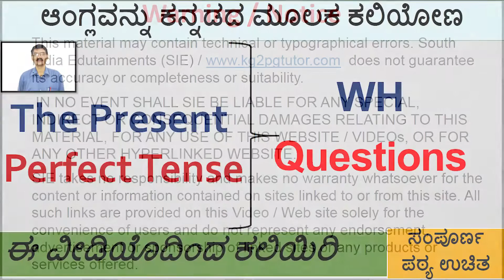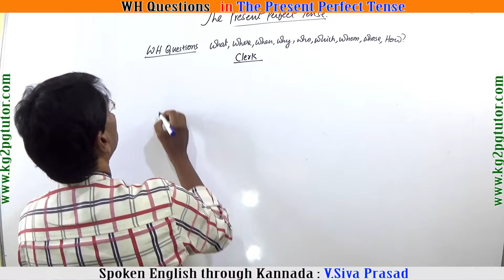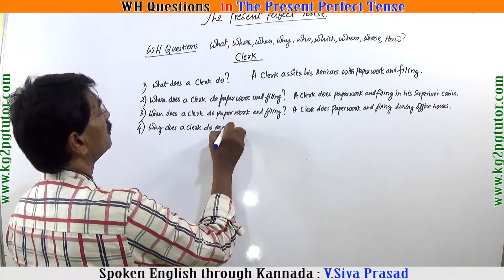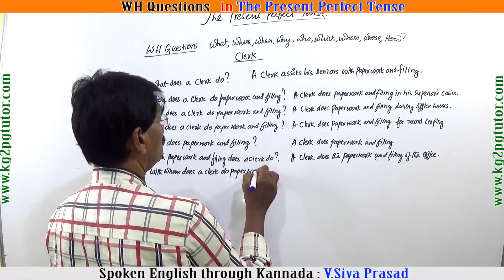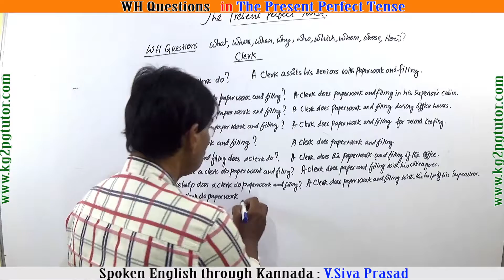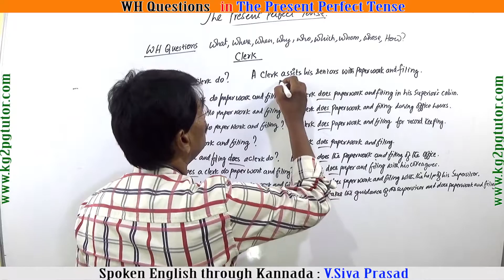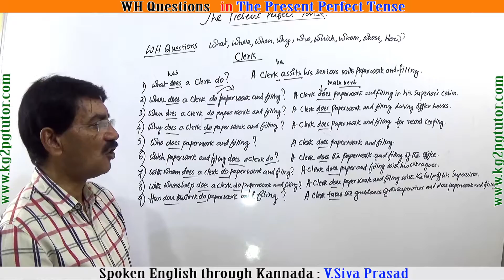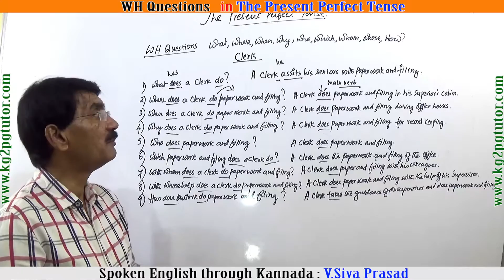WH Questions in The Present Perfect Tense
Trainer            : V Siva Prasad
Subject           : Learn step by step Spoken English through Kannada